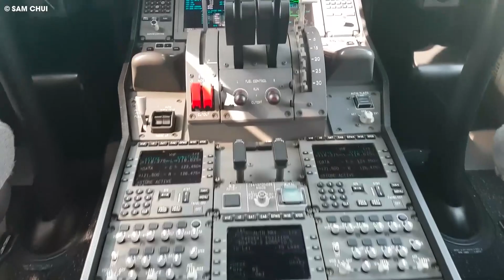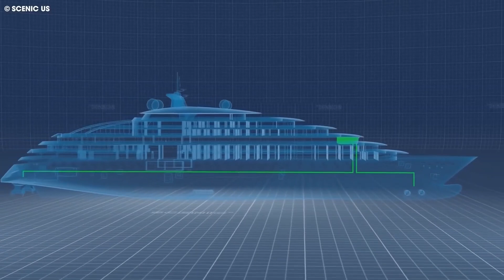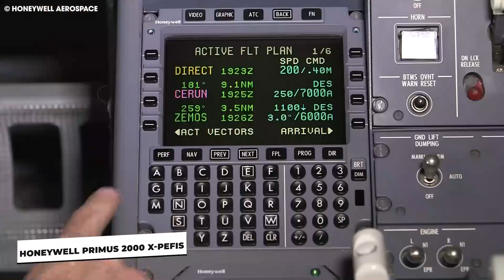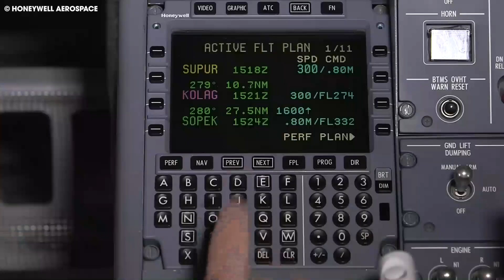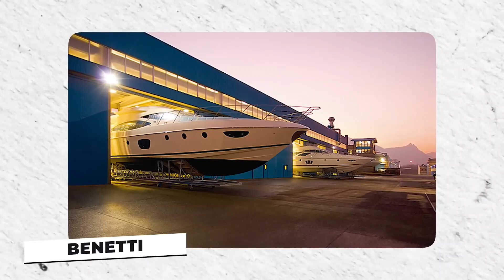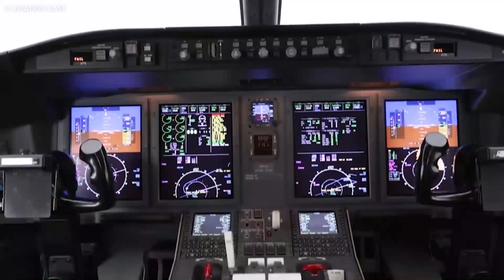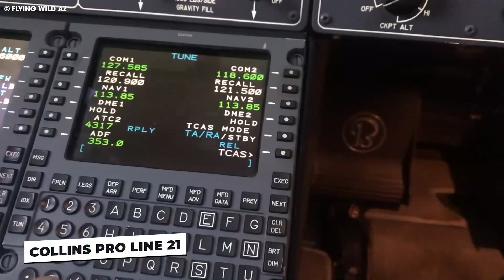Comment Les Milliardaires Israéliens Voyagent En Secret